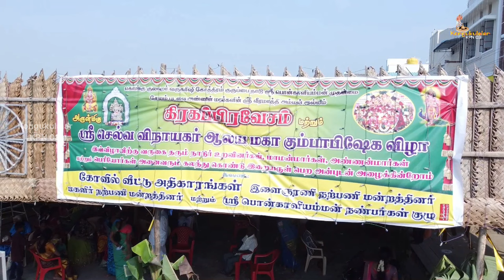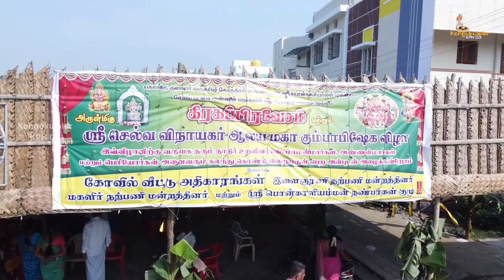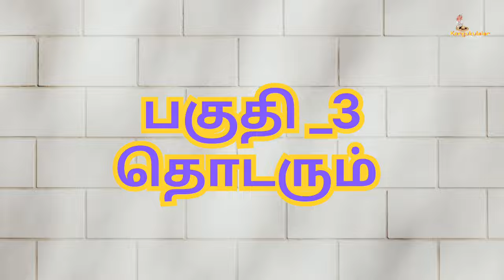தீர்த்த குடம் ஊர்வலம் குருப்பைநாடு சேலம் புடவை கோவில் வீடு கும்பாபிஷேகம் நாள்:05/06/2023#kpn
கொங்குகுலாலர் வருக ரிஷி கோத்திரம் ஸ்ரீ பொன் காளியம்மன் முதன்மை குருப்பை நாடு சேலம் புடவை அண்ணன்மார்களின் அருள்மிகு ஸ்ரீ செல்வ விநாயகர் ஆலய மகா கும்பாபிஷேகம் மற்றும் ஸ்ரீ வீரமாத்தி அம்மன் கோவில் வீடு கிரஹப்பிரவேசம் நாள்:05/06/2023
 பகுதி _3 தொடரும்